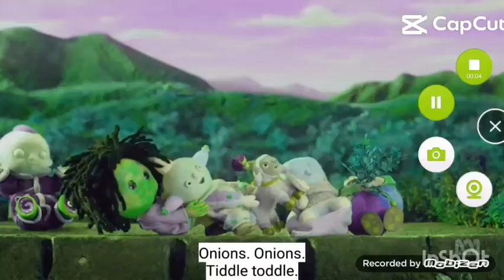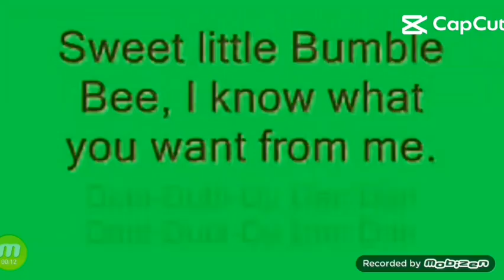Preview 1280 Collection (Part 1)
this Is the last Video Of june 2024! see in July!
Also, Nathan Price Hoilday The Movie 2: Into The Omegaverse is coming tomorrow!! yay!!!